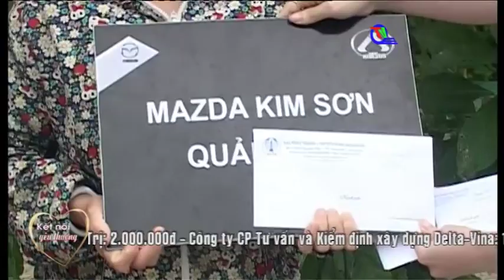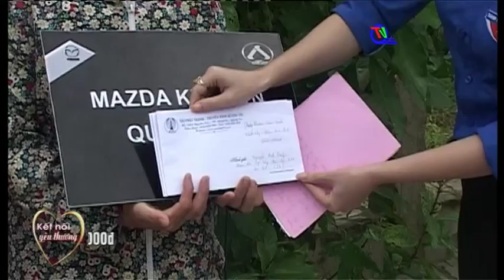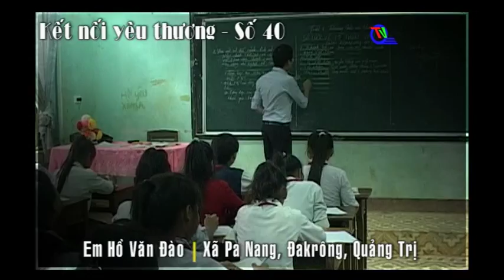[Chuyên mục] Kết nối yêu thương - số 39